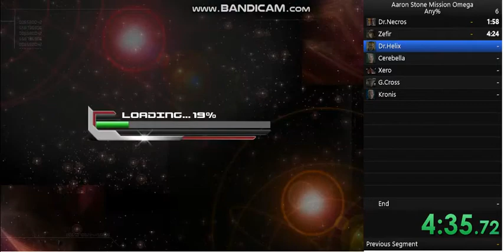Aaron Stone Mission Omega Any% (1/2)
This is my first ever speedrun and I have made plenty of mistakes. This speedrun is split into two because I did not feel like purchasing Bandicam yet.

Mission Omega was a huge spotlight in my childhood and it took me some major digging to gain access to one of the games out there.Hit me up in the comments and I will help you guys gain access to the game.

Check out Blue Maxima's Flashpoint. This software allows you to play plenty of your childhood flash games